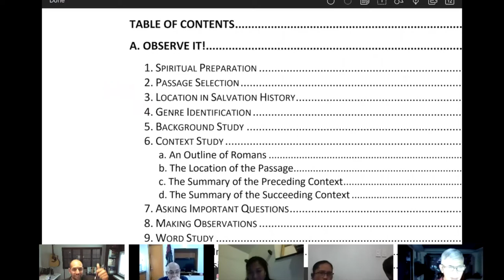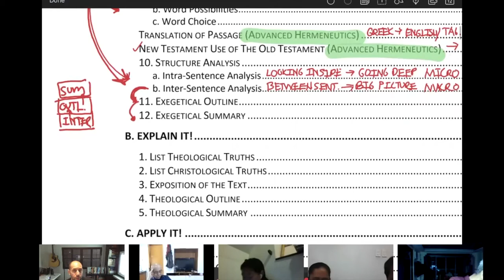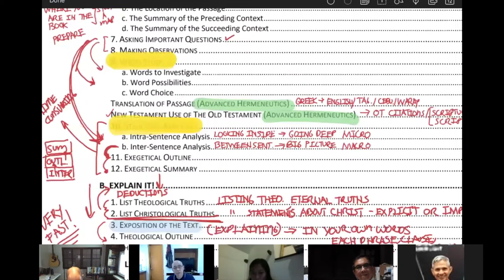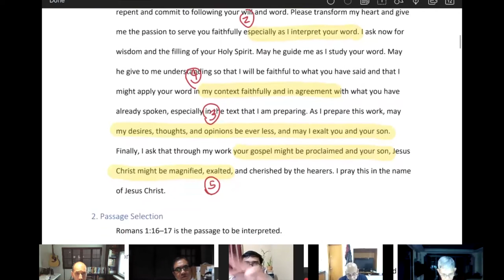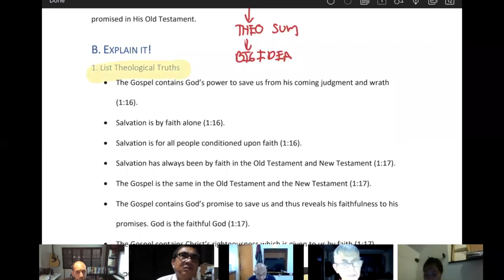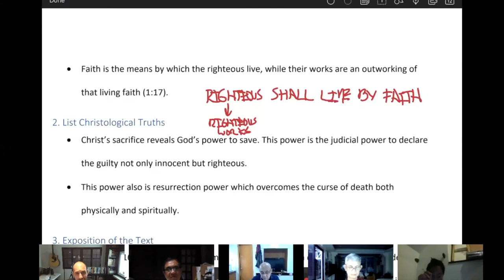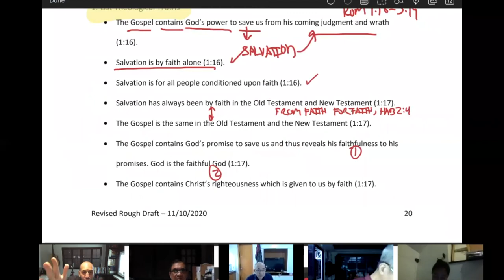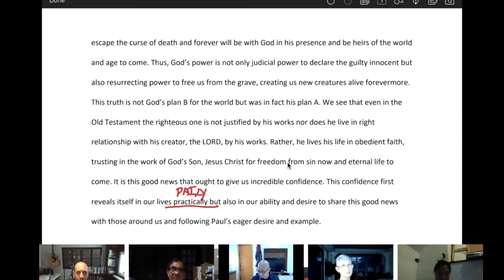Hermeneutics - Session 12 - Project and Assignments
This session describes the course project and assignments for TH 502 and TH 100 courses being given through EVST and BTCCGST